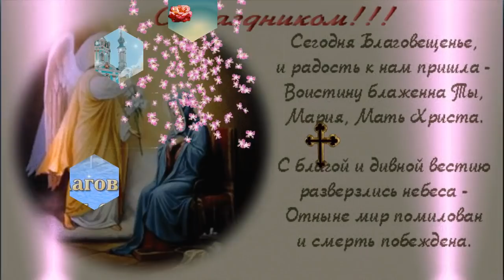7 АПРЕЛЯ. БЛАГОВЕЩЕНИЕ. БОГОРОДИЦА В ЭТОТ ДЕНЬ ТРУДИТСЯ, МЫ ВСЕ ОТДЫХАЕМ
БЛАГОВЕЩЕНИЕ ПРЕСВЯТОЙ БОГОРОДИЦЫ. Считается, как Благовещение проведешь, так и жить будешь целый год. Работает в этот день Пресвятая Богородица,а нам православным в этот день работать большой грех, иначе говорят, весь год будут несчастья преследовать. Отсюда и поговорка ,а какая, послушайте и посмотрите ролик и Вы все услышите.
Поет Михаил Воскресенский "БЛАГОВЕЩЕНИЕ"
ст С.Семенова
 С .Семенова